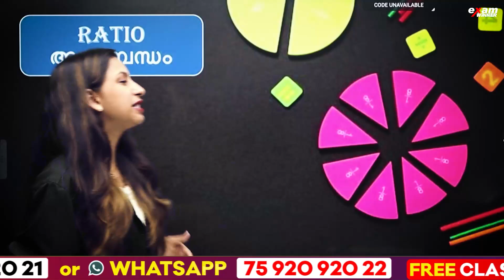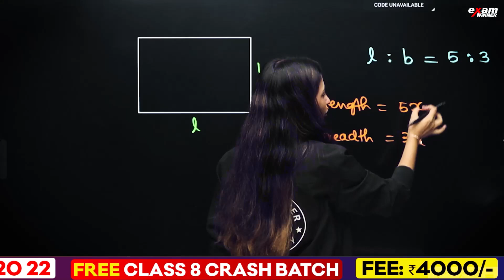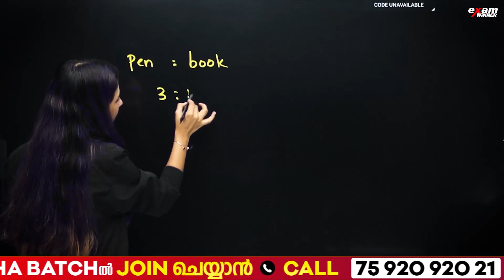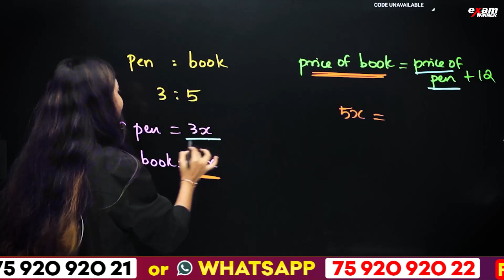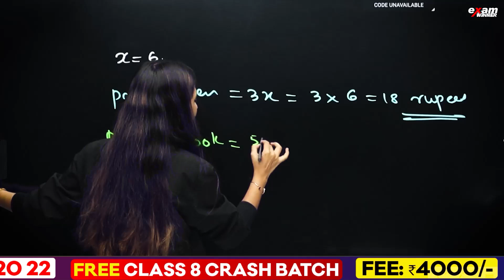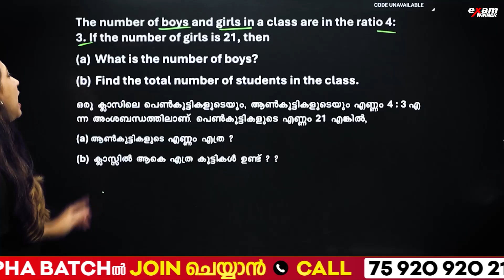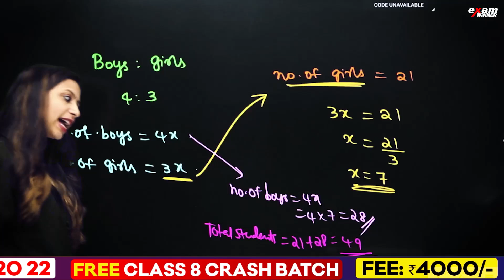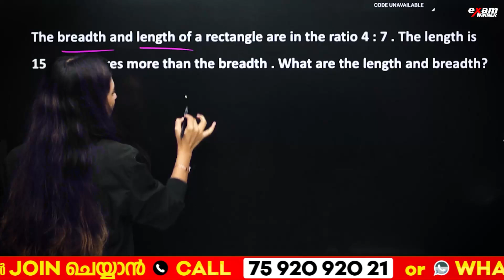Class 8 Maths | Ratio | Most Important Questions | Exam Winner